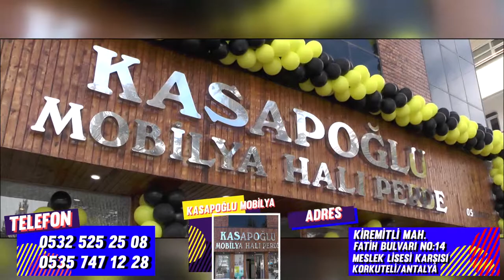DRENAJ KANALINA DÜŞEN YAVRU KEDİYİ VATANDAŞLAR KURTARDI